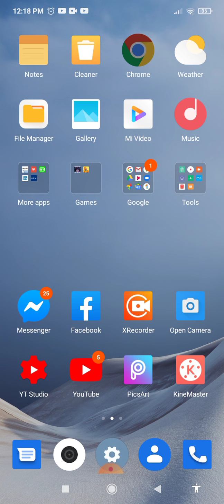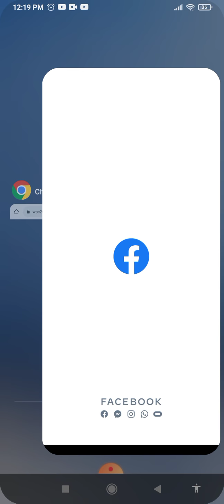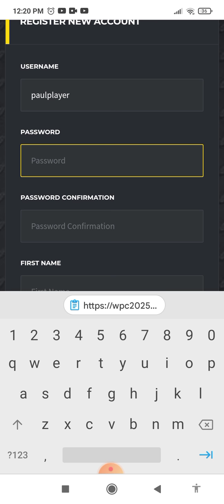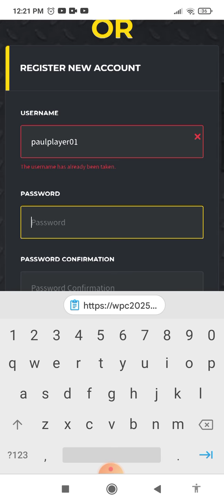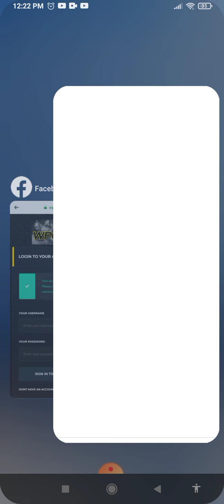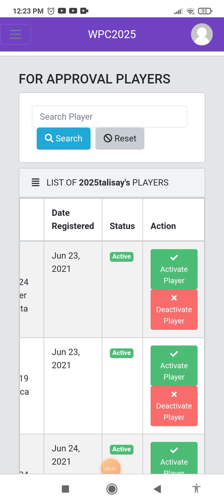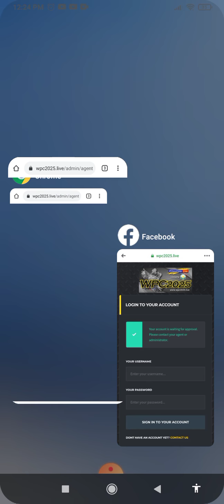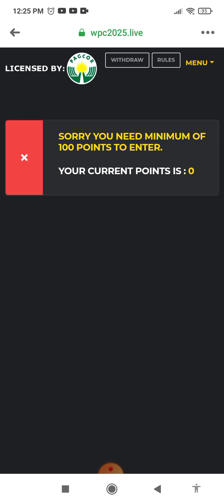AGENT TUTORIAL | PAANO MAG APPROVED NG PLAYER | Paano Gumawa ng Player Account sa wpc2025 - wpc2027?